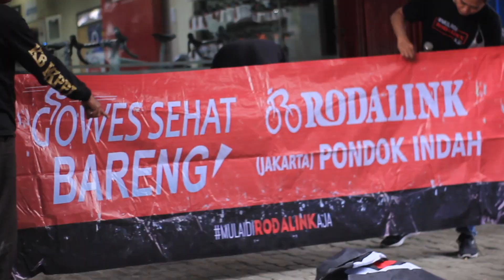NEW YEAR RIDE RODALINK